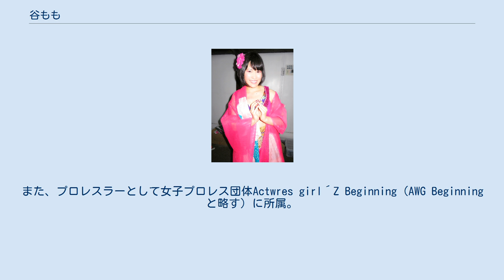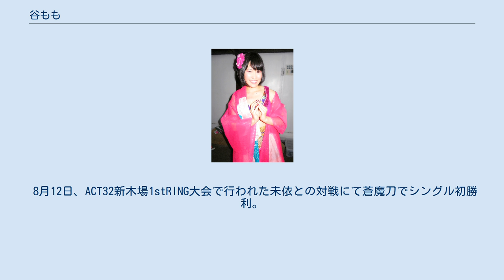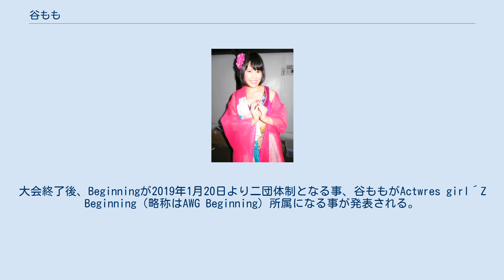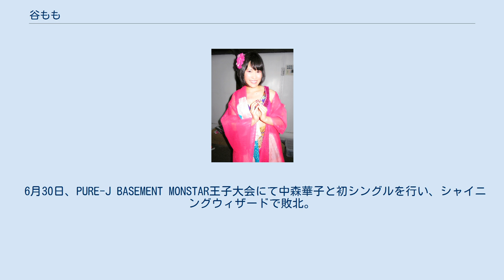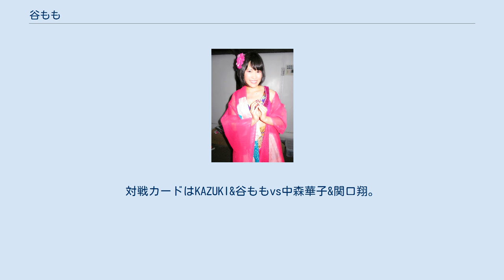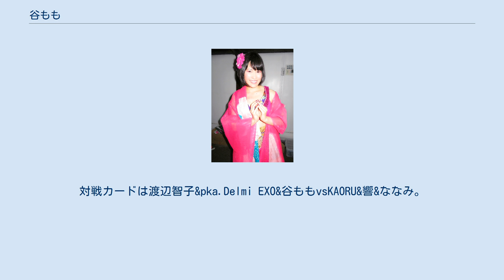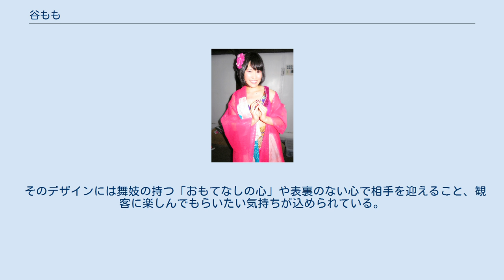谷もも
谷 もも（たに もも）は、映像、舞台、ナレーション、イラストレーションを中心に活動する女優。
Office FREE SIZE、劇団FREE SIZE所属。
また、プロレスラーとして女子プロレス団体Actwres girl´Z Beginning（AWG Beginningと略す）に所属。
 キャッチコピーは『はんなり京娘』、紙テープはもも色。
 高校で演劇部に入部。
高等学校演劇研究大会で最優秀賞を受賞し京都府代表に選ばれる。
 大阪芸術大学短期大学部メディア芸術学科舞台芸術コース身体表現系を卒業後、ユニバーサルスタジオジャパンで働き資金を貯めて上京。
 役者として活躍の幅を更に広げていきたいと悩んでいた時期にスカウトされ、2017年9月に女子プロレス団体Beginning（所属選手の総称をアクトレスガールズと呼ぶ）に入団。
 4月8日、ACT29新木場1stRING大会にて本間多恵とのシングルでプロレスラーデビュー。
 5月13日、ACT30両国KFCホール大会にて長浜浩江が未依からサクラ落としで勝利して、初めて勝ち名乗りを受ける。
対戦カードは堀田祐美子&未依vs谷もも&長浜浩江。
 6月17日、ACT31新木場1stRING大会にて蒼魔刀で網倉理奈から自力初勝利。
対戦カードは堀田祐美子&谷ももvs清水ひかり&網倉理奈。
 8月12日、ACT32新木場1stRING大会で行われた未依との対戦にて蒼魔刀でシングル初勝利。
 11月15日、Beginning（アクトレスガールズ）初進出となる後楽園ホール大会で、始めて後楽園ホールのリングで試合を経験。
大会終了後、Beginningが2019年1月20日より二団体制となる事、谷ももがActwres girl´Z Beginning（略称はAWG Beginning）所属になる事が発表される。
 3月15日、PURE PRINCESS東京芸術センターホワイトスタジオ大会にて、他団体に初参戦。
対戦カードは神童ミコト＆鈴季すずvs進垣リナ＆谷もも。
谷ももが神童ミコトに敗北。
 4月3日、ヴィーナス・トウキョウエンターテイメント事業部が運営するBIG TOPに参戦。
KAZUKI&ライディーン鋼vs谷もも&林亜佑美のカードでタッグ王座挑戦権を掛けたハンディキャップマッチを行うが、谷ももがKAZUKIのダイビングニードロップで敗北。
 4月10日、膝を使った技を得意とする共通点が縁でKAZUKIとシングルが組まれ、浅草花やしき座大会にてPURE-J初参戦。
KAZUKIのダイビングニードロップで敗北。
 5月1日、ACT横浜（横浜プロレスまつり2019） 横浜ラジアントホール大会にて、初めてメインイベントに試合が組まれる。
 対戦カードはSAKI&安納サオリvs谷もも&林亜佑美。
 5月3日、アクティブ・スクウェア・大東大会にてREINA初参戦。
同じくBeginning所属の先輩である五十嵐乃愛とシングルを行い蒼魔刀で勝利。
 5月19日、Beginning新木場1stRING大会で組まれた高瀬みゆきとのシングルにて初めてのセミファイナルに抜擢される。
ダイビングギロチンドロップで敗北。
 6月8日、高島平区民ホール大会にてAlma Libre初参戦。
互いに用意した私物を勝者が総取りするルールで五十嵐乃愛とシングルを行い、蒼魔刀で勝利する。
 6月23日、埼玉県 籠原大会にてW.W.Sプロレス初参戦。
対戦カードはダンプ松本&堀田祐美子vs林亜佑美&谷もも。
林亜佑美がダンプ松本のダンプラリアットで敗北。
 6月30日、PURE-J BASEMENT MONSTAR王子大会にて中森華子と初シングルを行い、シャイニングウィザードで敗北。
 7月17日、新木場1stRING大会にてガンバレ☆プロレス初参戦。
対戦カードは春日萌花&HARUKAZEvs谷もも&林亜佑美。
谷ももが春日萌花に極楽固めで敗北。
 8月18日、PURE-J 板橋グリーンホール大会にて、予てより憧れているKAZUKIとの初タッグが組まれる。
対戦カードはKAZUKI&谷ももvs中森華子&関口翔。
谷ももが中森華子のシャイニングウィザードで敗北。
 9月4日、Pure Princess2 浅草花劇場大会で組まれた、谷ももvs久令愛にて、後輩とのシングルを始めて経験する。
蒼魔刀で谷ももが勝利...